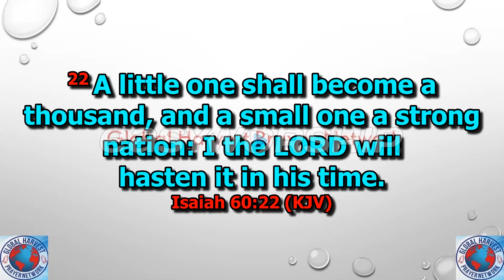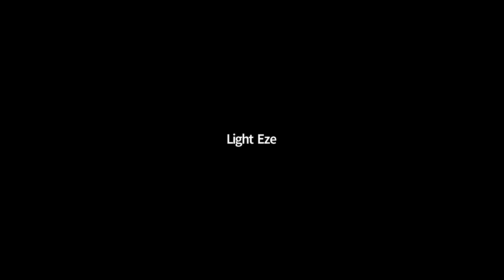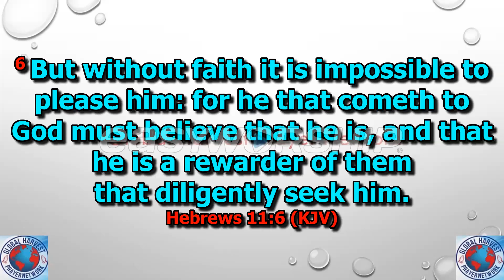GHPN - Contending for the Mantles (Evan Roberts): 27-08-2021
Minister:  Pastor Baruch Maayan; Host: Pastor Light Eze